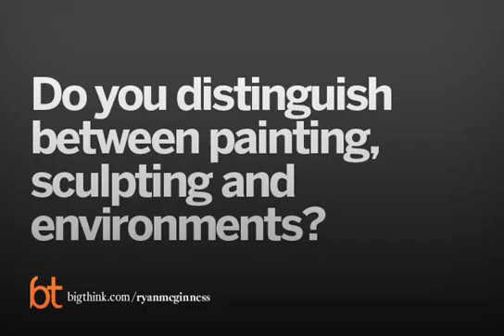Ryan McGinness Big Think Interview 3 (2009)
Ryan McGinness Describes His Work